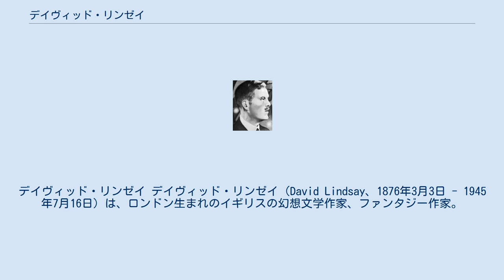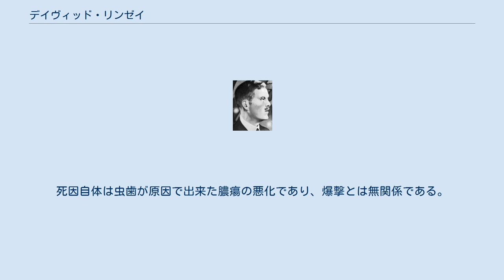デイヴィッド・リンゼイ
デイヴィッド・リンゼイ デイヴィッド・リンゼイ（David Lindsay、1876年3月3日 - 1945年7月16日）は、ロンドン生まれのイギリスの幻想文学作家、ファンタジー作家。
ディヴィッド、デビッドの表記もある。
 コリン・ウィルソンは、リンゼイの処女作である大作「アルクトゥールスへの旅」を、20世紀の最も不思議な本であると同時に最も秀れた本である、と賞賛している。
 スパイ・アクション作家のデイヴィッド・L・リンジー（英語: David L. Lindsey）とは別人。
 1876年、ロンドン、ブラックヒースに生まれる。
スコットランド人の血を引きカーライルの血縁者でもあり、兄は三流小説家である。
生活は苦しく大学は断念して保険会社に勤め、第一次大戦中は二年間、英国陸軍で軍務に服した。
エックハルト、タウラー、ゾイゼ、シレジウス、ベーメなどのドイツ神秘主義やスウェデンボルグ、ショーペンハウエル、ニーチェ等を耽読し、音楽にも強く惹きつけられる日々を送った。
 38歳の時、18歳年下のジャクリーンと結婚したのを機にコーンウォールの田舎に引き込もり作家に専念、処女作「アルクトゥールスへの旅」を書き上げ、メシューエン社から刊行された。
これはスコットランドの幻想作家、ジョージ・マクドナルドの「リリス」から深いインスピレーションを受けている。
また登山家でもあったリンゼイの見たスコットランドの山々の風景が、作品の中にも生かされている。
生前は5冊の小説が出版されただけで、ほとんど認められないまま不遇の生涯を送った。
しかし「アルクトゥールスへの旅」はオラフ・ステープルドンに影響を与え、C・S・ルイスに別世界三部作を書かせる役割を果たし、1960年代に入ってからはコリン・ウィルソンが絶賛して、その評価が定まった。
 1945年、ブライトンで死亡。
その死の前には、第二次世界大戦のドイツ軍の爆撃で家が損傷を受け、ショックから立ち直れないでいた。
死因自体は虫歯が原因で出来た膿瘍の悪化であり、爆撃とは無関係である。